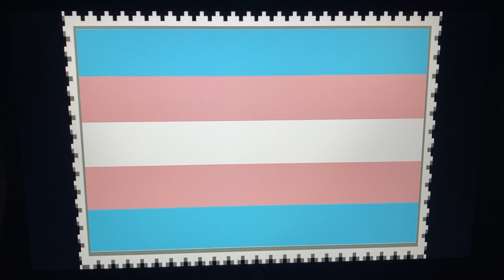Transgender Stamp.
I’m Interested On Transgender Because I Support Transgender Flags & Trans Female

(Or You Can Support Trans Male)

This Goes To Transgender Fans

I Hope You Enjoyed This Picture.